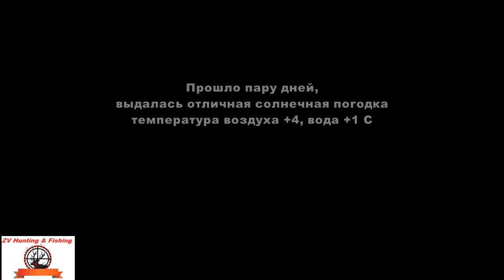Сом в марте. Подводная охота. CATFISH 56 KG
➜CVLIFE Tactical 3-9x40 Optics R4 Reticle Crosshair Air Sniper Hunting Rifle Scope with Free Mounts

➜Simmons ProSport 10 x 42mm Roof-Prism Waterproof/Fogproof Binoculars (Black) Сом в марте. Подводная охота. CATFISH 56 KG